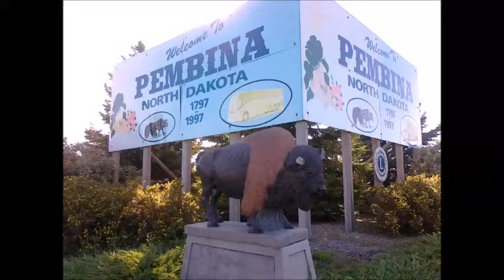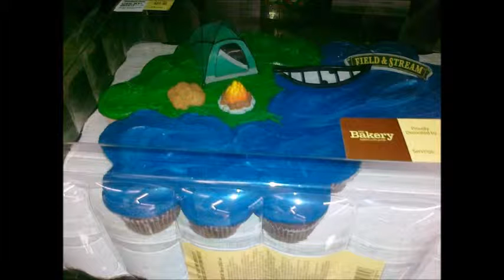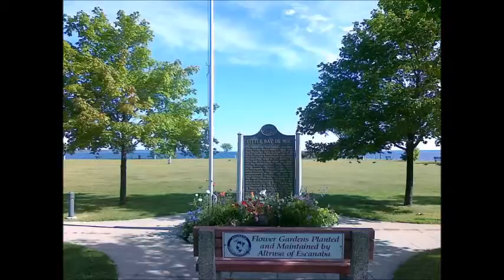USA - Canada, North Dakota, Minnesota, Wisconsin, Escanaba - Michigan, Sault Ste. Marie - Ontario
Entdeckung, Abenteuer.
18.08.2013